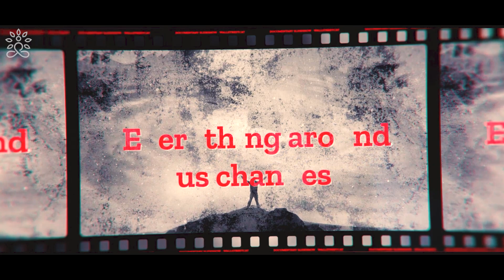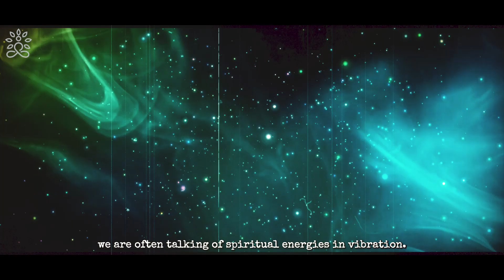The Most Powerful "Law" That Can Change Your Entire Life - Joe Dispenza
🌟🌌🧘‍♂️ We delve into the fascinating world of the 12 Laws of the Universe and uncover the hidden connection between the Law of Attraction and the Law of Vibration. Discover how understanding and utilizing the Law of Vibration is essential for successful manifestation. 🔍💫

Learn practical techniques to raise your vibrational frequencies, align with your desires, and attract positive results effortlessly. 📈🌟 From setting intentions and visualization to gratitude and crystal usage, we explore various methods to enhance your vibrations and transform your reality. 🌈✨ Unlock the power within you and embrace a higher vibrational life! 💪🌟

It's a transformative experience that will empower you to create positive change in your life. Say goodbye to self-doubt and negativity, and say hello to a life filled with purpose, abundance, and joy! 🚀🌟😊

Timestamp :-
00:00 Introduction
02:24 Main
Divine Aura, we embrace the profound essence of spirituality, recognizing its transformative power to bestow abundant joy, serenity, and ultimate fulfillment upon our souls. 🌈💫🌺

With our ethereal videos, our sacred mission is to guide you on your divine odyssey, unveiling unexplored horizons of consciousness, and unveiling the timeless wisdom and celestial inspiration that shall illuminate your path towards a life of profound purpose and deep meaning. 🎥🔮🌌

Join us in this transcendent journey as we dance amidst the cosmic rhythms, harmonizing the realms of the material and the spiritual, awakening the dormant sparks of divinity within, and uncovering the sacred treasures that lie within the depths of your soul. 💃🌍✨
Produced and Scripted by Divine Aura Team
★ Sound Design by Divine Aura Team.
► Footage licensed through Videoblocks, Filmpac, Artgrid, and Envato Elements
★ Argument/Narration: Divine Aura Team